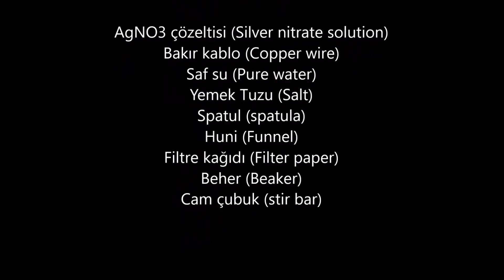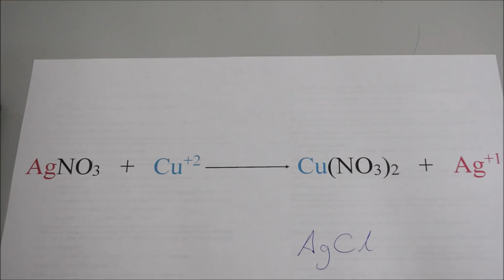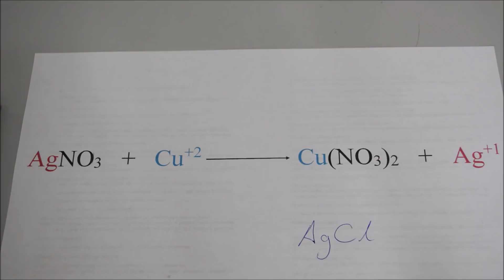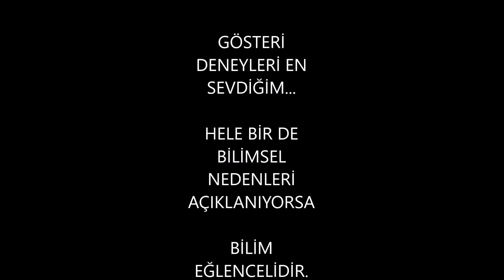GÜMÜŞ AĞACI Silver Tree Experiment Chemistry Lise ve Ortaokul Deneyleri Kurtuluş ATLI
Gümüş nitrat ve bakır kablo ile eğlenceli kimya deney i. Funny chemstry experiment with Silver nitrate and copper wire. Kolay etkinlik. Science for fun..